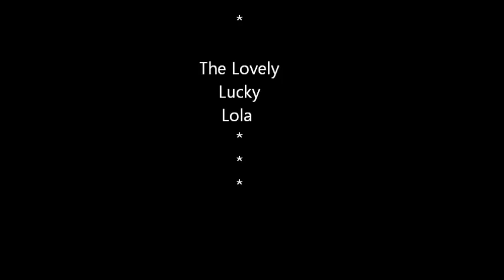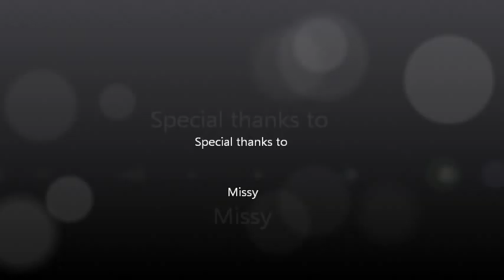Three Beagles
Brand new day with The Three Beagles